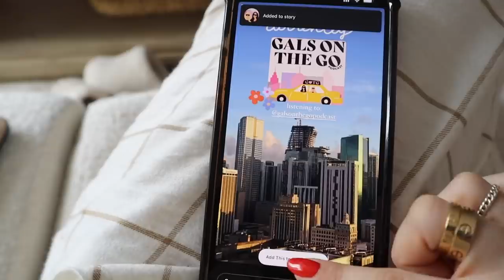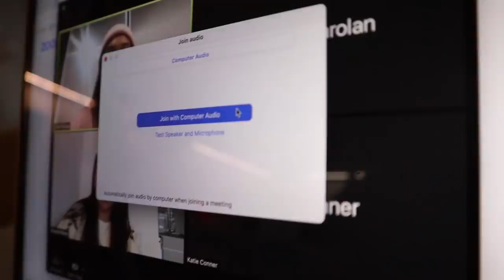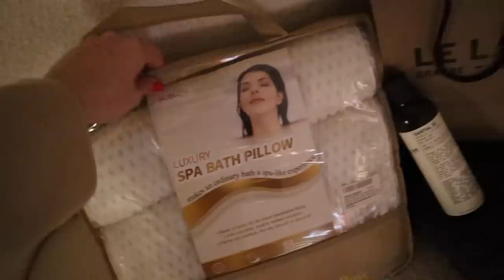VLOGMAS IN NEW YORK DAY 8: party prep, youtuber secret santa, xmas shopping for boyfriend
VLOGMAS IN NEW YORK DAY 8! YAYYY! A very festive vlog - prepping for a party, making a cheese board, hosting a youtuber secret santa with my gals, lunch in soho with shelby and kristee, christmas shopping for my boyfriend, and more! Xoxo, Dani